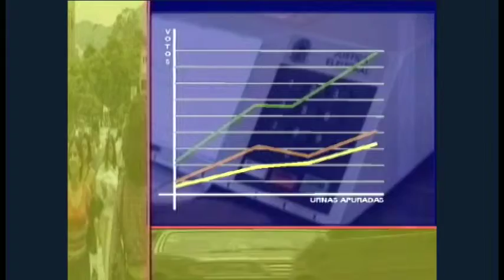Vinheta programa debate Eleições 2000 TV Cultura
SÉRIE: MEMORIAL HS-PRO

2000 – Vinheta de abertura do tradicional programa de debates dos candidatos promovido pela TV Cultura de Itabira. Este programa era ponto alto nas eleições.
A HS-Pro produziu e doou as vinhetas para a TV Cultura de Itabira, que passava por graves restrições técnicas e financeiras.

Não são permitidos copiar, editar, utilizar imagens, sons no todo ou partes deste vídeo sem a expressa autorização da HS-Pro.